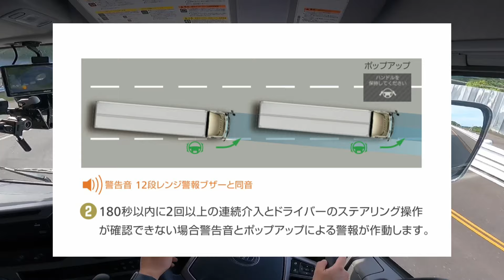【7月1日発表】最新型クオン誕生！最新エアサスシートが凄い！徹底解説します！2021 NEW QUON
令和3年7月1日発表！UDクオンが大幅アップデート！UDアクティブステアリング＆ベルトインエアサスシート共に徹底解説致します！